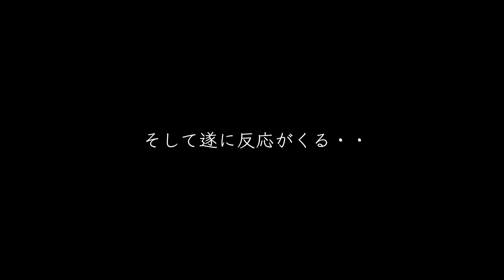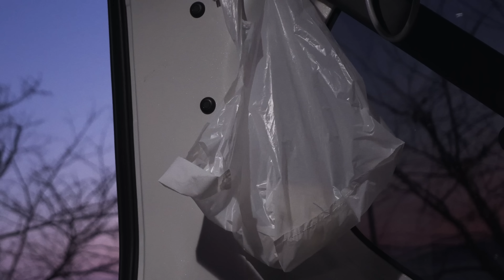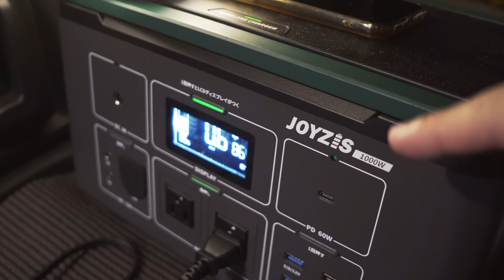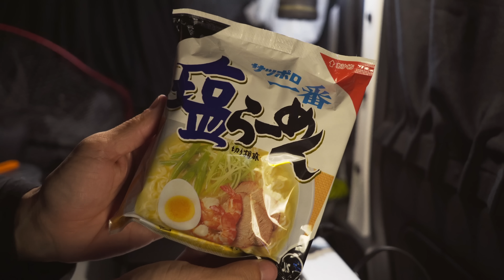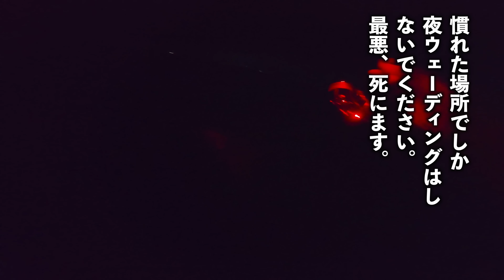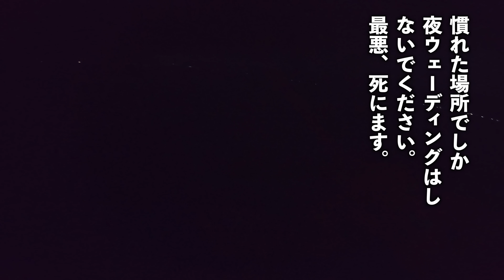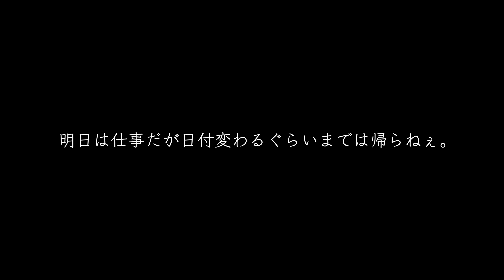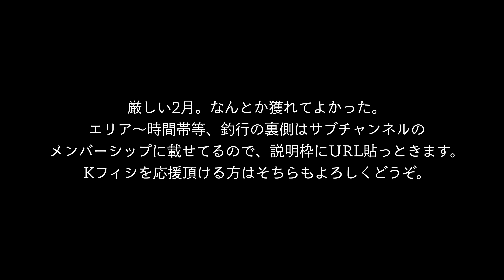凍る湖岸で奇跡が起きた…！【真冬の雪中釣り車中泊】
今回は雪の琵琶湖で車中泊しながらバス釣りしたよ。

0:00 OP
0:25 1日目
7:55 夜の営み
20:13 2日目

Music
DOVA